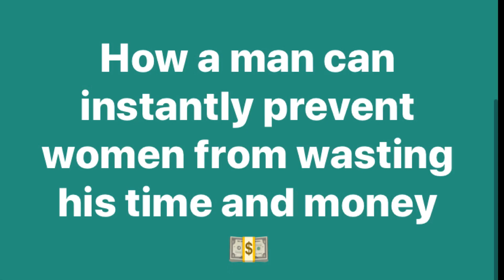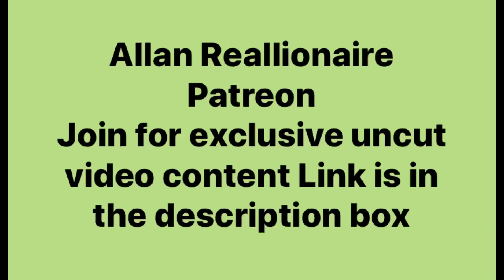Nicole Murphy, La La Anthony, Erykah Badu and Keyshja Cole all have something in common ??